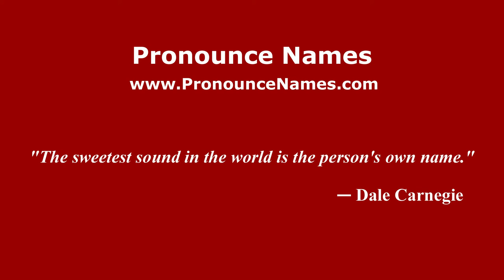How to pronounce Jacopo Sala (Italian/Italy) - PronounceNames.com